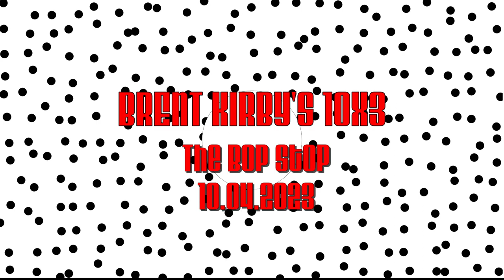Fragments of Speech - Brent Kirby's 10x3 Tropicales 10.4.2023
From their Facebook page: 'Original Acoustic Rock from Cleveland, Ohio Acoustic guitar duo Jim Madigan and Dave Sierk believe thoughtful songs can be brief, upbeat, and melodic. Their layered approach offers spirited musical exchanges in a simple format. Survivors of longtime electric/acoustic project Figure of Speech, Jim and Dave’s partnership stretches over four decades. After a prolonged hiatus from the local scene, they are reintroducing themselves with new songs and a current vision.'